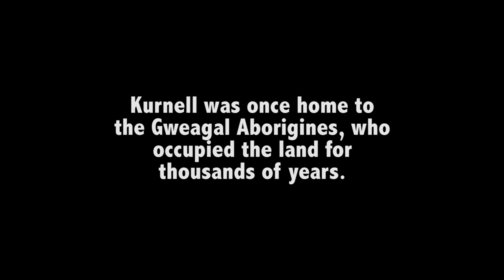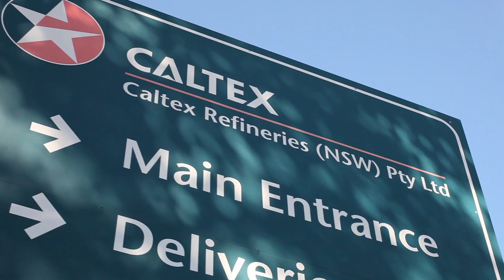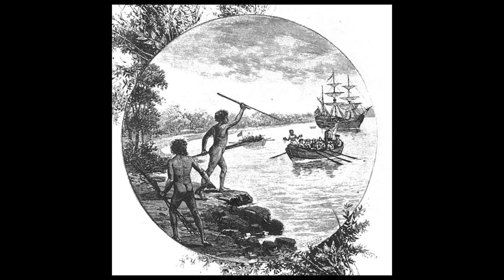Scarred Lands - Non Verbal Documentary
A short non verbal documentary about the after effects of British settlement in Kurnell, New South Wales (The Birth Place of Australia). After watching the film Samsara for the first time, I instantly wanted to make a film of my own in the same vein.

Shot on a Canon Mark II, Zeiss 50mm & Konova Slider